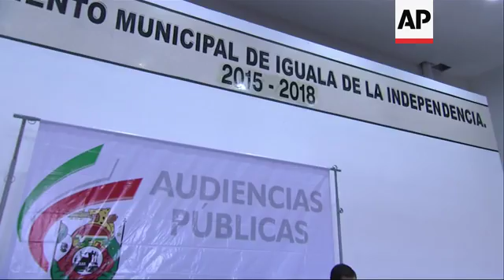Iguala: Newest city mayor has plans for change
(21 Dec 2015) The new mayor of the city of Iguala in the southern state of Guerrero in Mexico said he has plans to "turn the page" on the ugliest chapter his city has seen in the last year.
Mayor Esteban Albarran Mendoza, 47, who was elected in September, told the press in early December that it was time to change the security measures of his city and to propose a better system of politics.
Fifteen months ago when 43 college students disappeared at the hands of local police and cartel thugs, Iguala became the symbol of Mexico's narco-brutality. Now, federal police is in charge of security, the ruling Institutional Revolutionary Party controls its City Hall and Albarran said it's time to move forward.
Albarran faces the challenge of the growing number of disappearances along with continued bloodshed, as the drug trade goes on.
Despite the presence of federal and state police, and the military, there is no sign that trafficking has subsided around Iguala or elsewhere in the state of Guerrero, a main producer of marijuana and opium paste for the US heroin market.
Again this month, state and federal officials promised to secure Guerrero and eradicate more poppy fields, recognizing that efforts of the past year had little impact.
Former Iguala Mayor Jose Luis Abarca Velazquez was arrested and charged with murder in connection to the disappearance of the 43 students, and 66 police officers from Iguala and neighboring city of Cocula have been jailed.
Authorities have disbanded the local police force that allegedly turned the students over to the Guerreros Unidos drug cartel, which officials say was closely allied with Abarca.
From January to October, murders in Iguala were up by 25 percent from the same period the previous year, with 81 deaths among a population of 150,000.